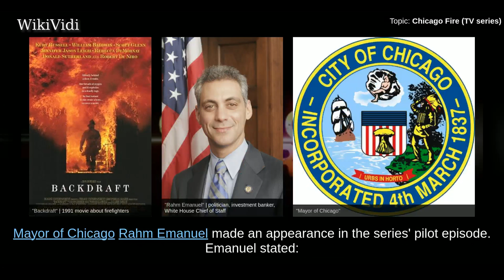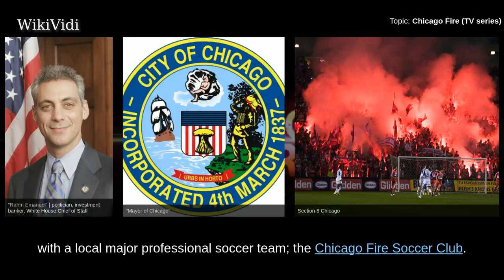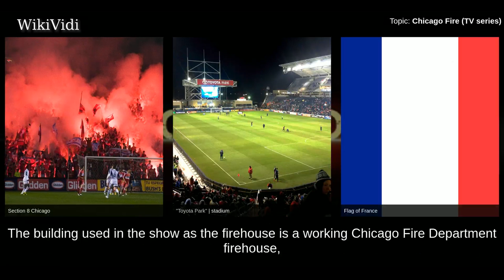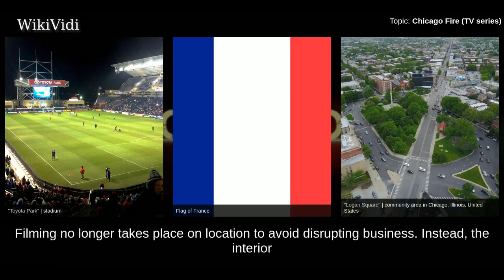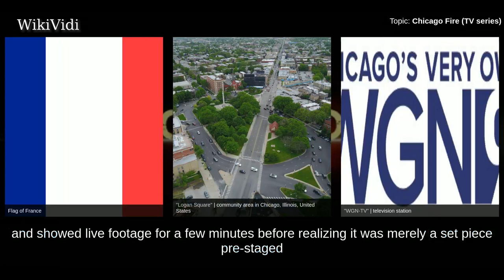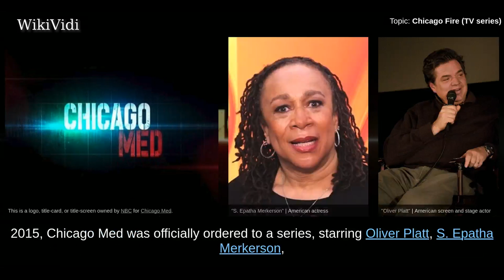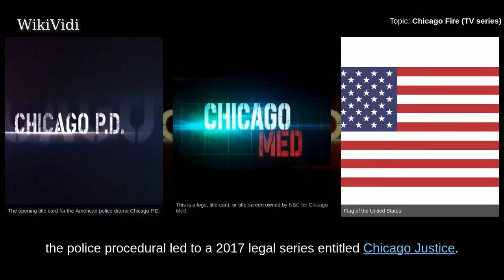CHICAGO FIRE (TV series) - WikiVidi Documentary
Chicago Fire is an American action-drama television series created by Michael Brandt and Derek Haas with Dick Wolf as executive producer. It is the first installment of Dick Wolf’s Chicago franchise. The series premiered on NBC on October 10, 2012. The show follows the firefighters and paramedics working at Firehouse 51 of the Chicago Fire Department, home of Truck 81, Squad 3, and Ambulance 61, as they risk their lives to save and protect the citizens of their city. On May 10, 2017, NBC renewed the series for a sixth season, which premiered on September 28, 2017.

Shortcuts to chapters:
00:00:57: Plot
00:01:24: Development
00:03:48: Filming
00:05:08: Spin-offs

Copyright WikiVidi.